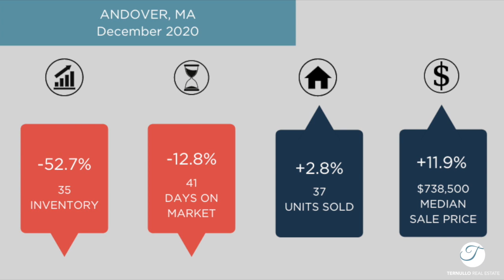Andover, MA December 2020 Real Estate Market Update | The Ternullo Team at Leading Edge Real Estate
John Ternullo Realtor® at Leading Edge Real Estate, reviews the real estate market report and compares November 2019 to November 2020 in Andover, MA.  Number of homes sold in Andover MA.  Total single-family home inventory in Andover MA.  Median sales price for homes in Andover MA.  As well as average days on market for single-family homes in Andover MA.